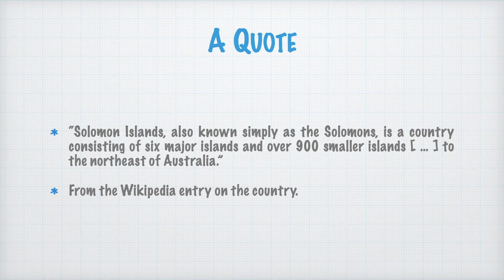Nik Nak’s Daily Teaser — 7-7-2024 — The Solomon Islands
Here’s Nik Nak’s DailyTeaser for 7thjuly — with a about the solomonislands

To take part, you need to put your answers on today’s Daily Teaser post — after it goes live at 10:00am, UK time.